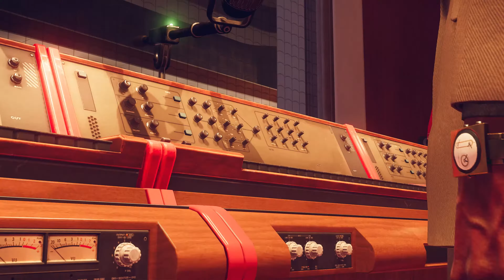Deathloop • Game Pass Launch Trailer • XSX